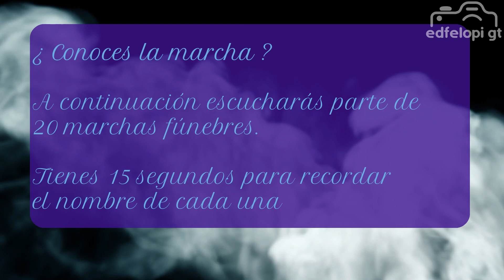¿Conoces la marcha? - Volumen 12: Marchas fúnebres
Pon a prueba tus conocimientos de marchas fúnebres, y reta a un amigo.

En este video tendràs la oportunidad de adivinar 20 marchas fúnebres.  Tienes 15 segundos para cada una.

Adelante, y comenta cuantas lograste identificar